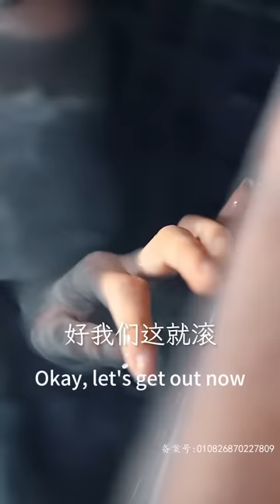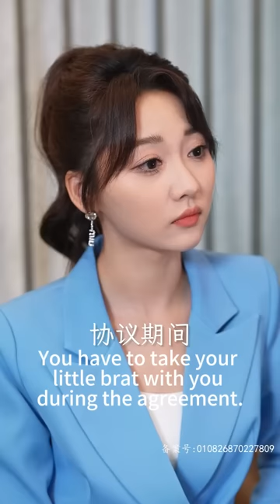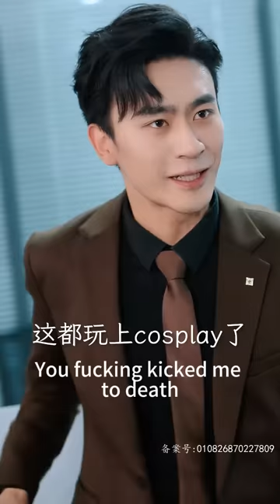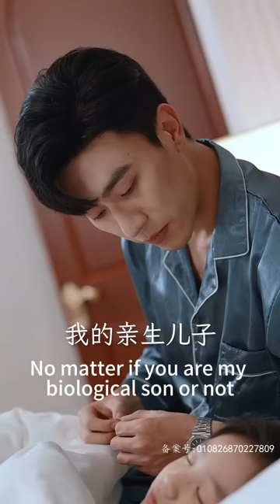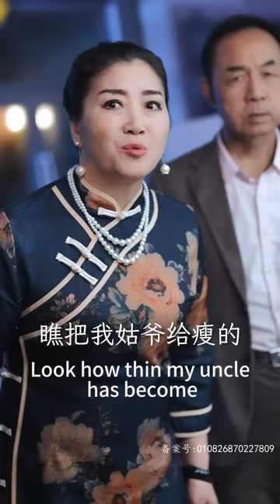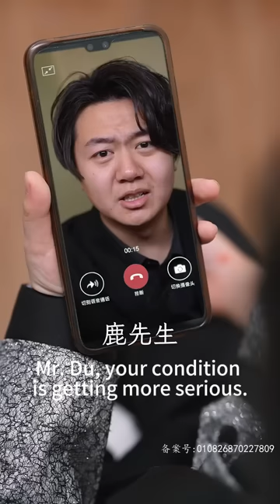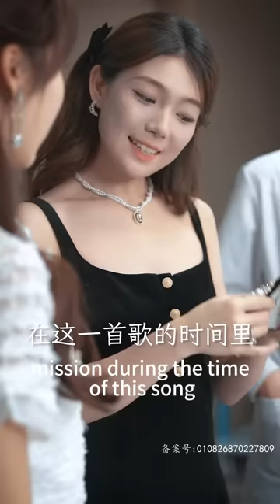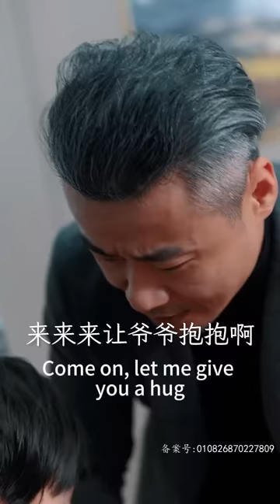【完結】被人設計，她被一個神秘的男人奪走了清白，她倉皇而逃。七年後帶著兒子回國，而回家的第一件事竟然就是要與南宮氏繼承人聯姻，不料傳說中冷漠陰沉，性情不定的南宮赫竟是那晚與我纏綿一夜的男人？